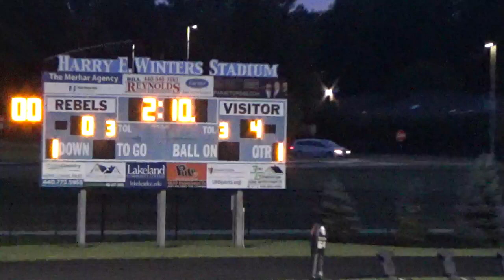Riverside Soccer 2023 at South 1